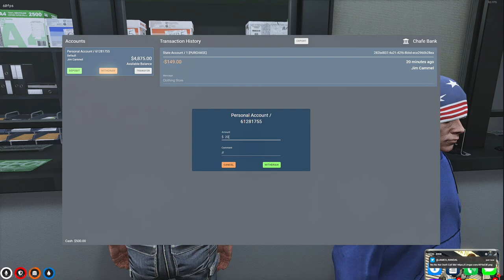Jim Cammel Buy's His First Tow Truck | GTA NoPixel RP